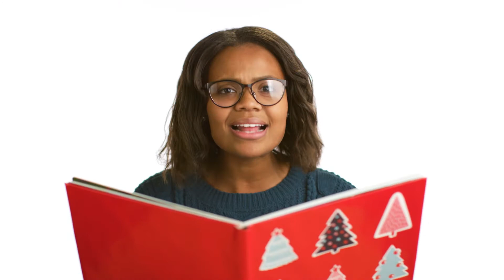Storytellers: Christmas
You've never heard the Christmas story quite like this! Beatboxing and storytelling go hand in hand in this imaginative retelling of the Christmas story.